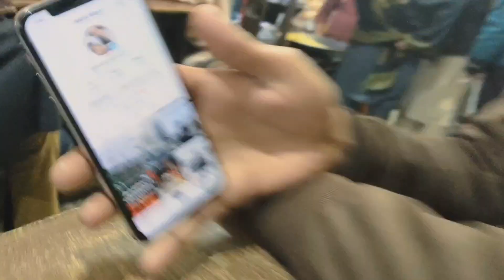VLOG No 4 ASA vlog ap na kabi ni daka how ga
Mara VLOg viral kar do bhot mahnat sa bana Raha ha but view ni a Raha